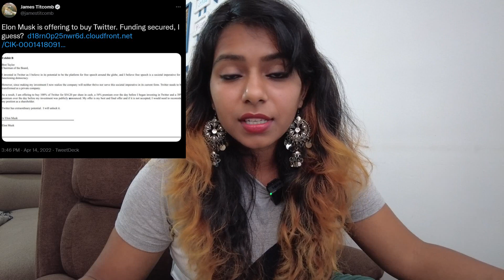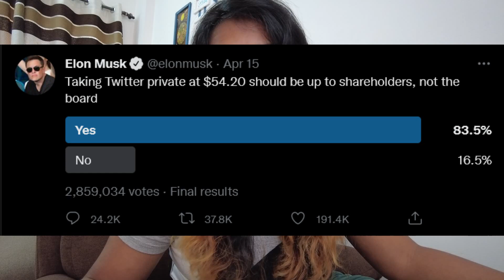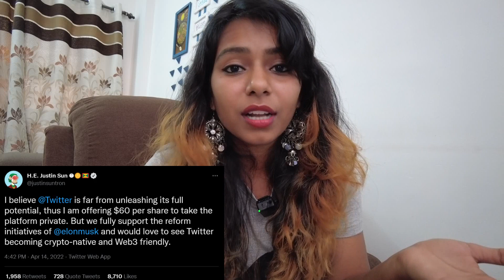Elon Musk And Ada founder About Twitter Buying || Crypto News || Mumbai Pilla